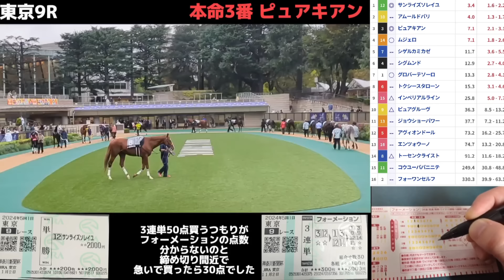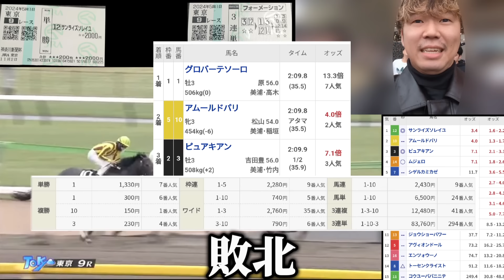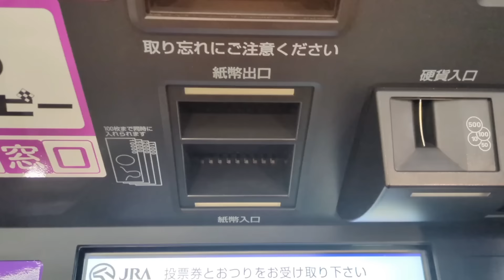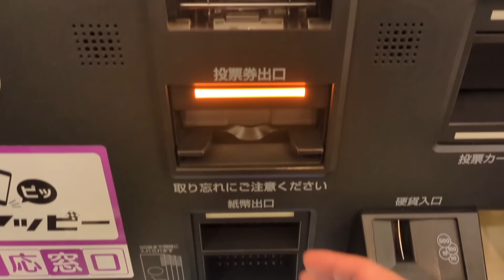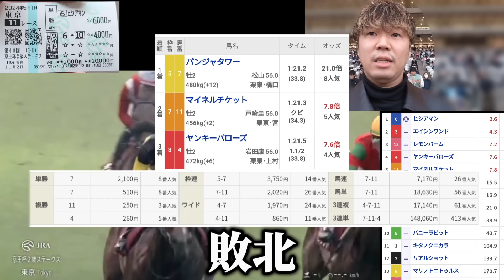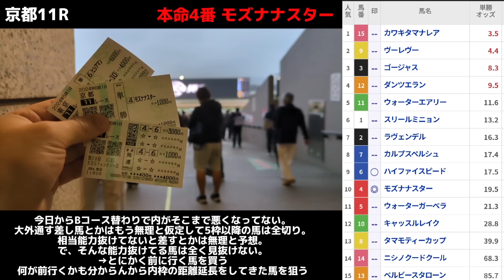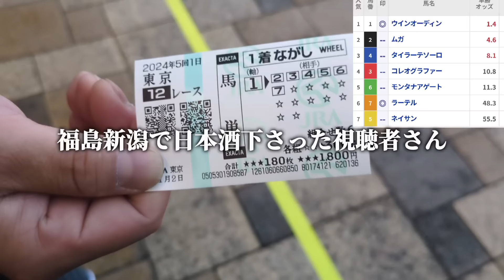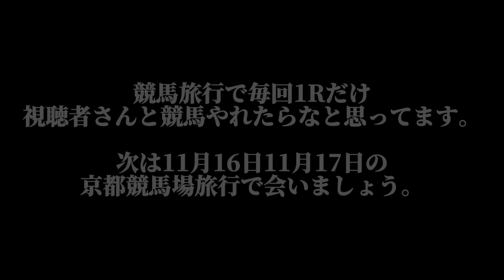【競馬】視聴者さんと一緒に競馬した結果まさかの的中でめちゃくちゃ楽しかった！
僕のTwitterアカウント

アカウントはこれ以外存在しないです。

音楽
魔王魂
otologic
効果音ラボ
平小森